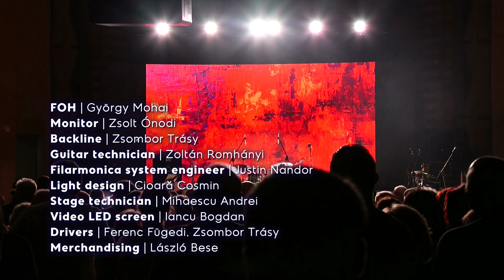Djabe & Steve Hackett - When The Sound Turns Sweet - Live From Timisoara Set 2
Djabe & Steve Hackett filmed the last show of the 2023 tour in Romania, at the Filarmonica Banatul, Timisoara.
Steve Hackett –guitar, vocal, harmonica
Kaszás Péter – lead vocal, drums
Barabás Tamás –bass guitar, vocal, guitar
Égerházi Attila – guitar, vocal, percussion
Bubenyák Zoltán – keyboards
Koós-Hutás Áron – trumpet, flugelhorn

00:00 Central European Time
07:24 Tale
14:03 Stars and Moonbeams
21:45 Hairless Heart
24:16 Firth Of Fifth
28:39 Carpet Crawlers
33:54 Last Train To Istanbul
40:29 Los Endos
50:08 Misty Blues
The show will be released on Blu-ray, 3LP, 2CD in 2024.